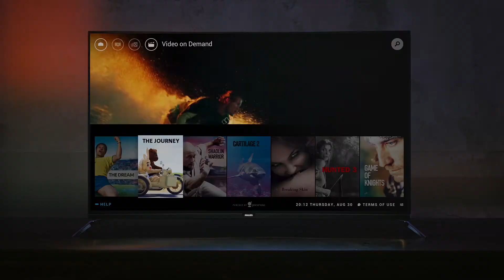Yeni Philips TV 8700 Serisi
Yeni Philips TV 8700 serisini keşfedin! Kavisli tasarımıyla sıradan tasarım kurallarını yıkan 8700 serisi ön yüzündeki hoparlörüyle daha önce hiç duymadığınız bir ses kalitesi vaat ediyor.